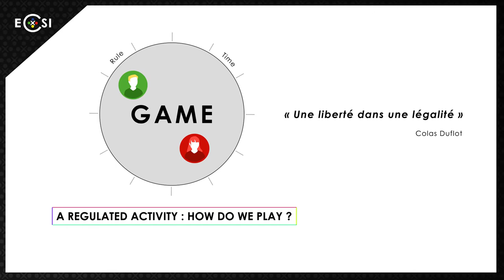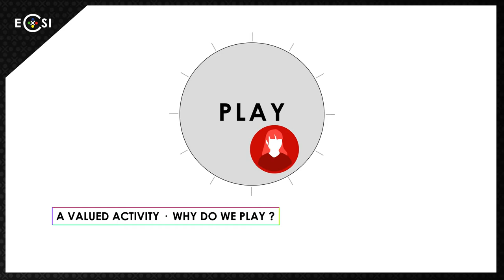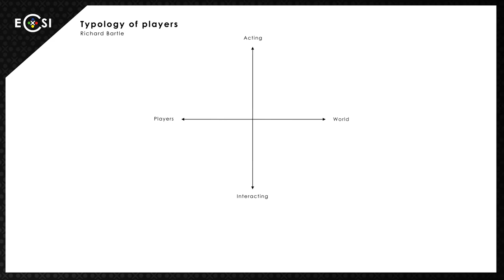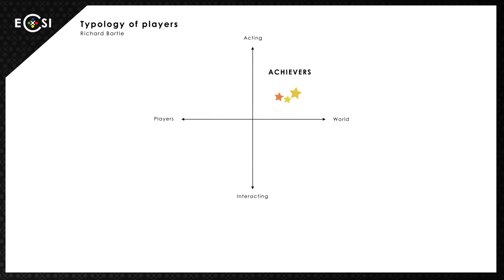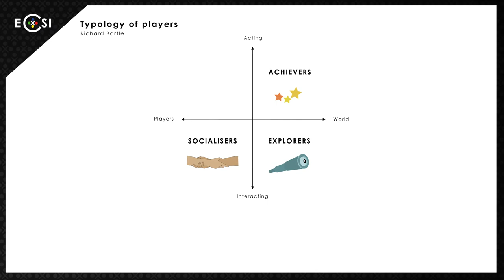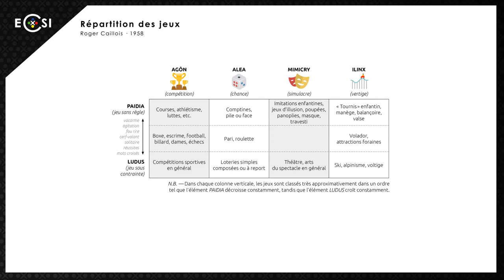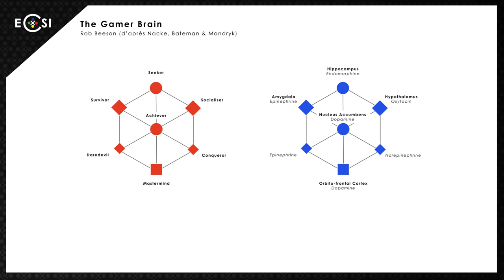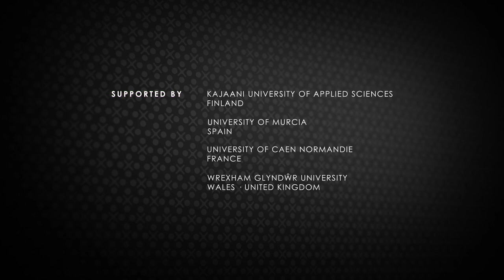Typologie des joueurs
Au cours de cette vidéo, je vais vous présenter ce que sont les profils motivationnels
ludiques ou ludo-profils et vous apporter des éléments de réponses à la question
«quel type de joueur êtes-vous ?».